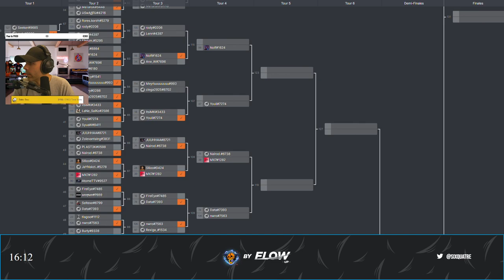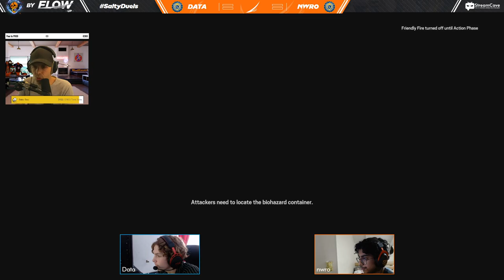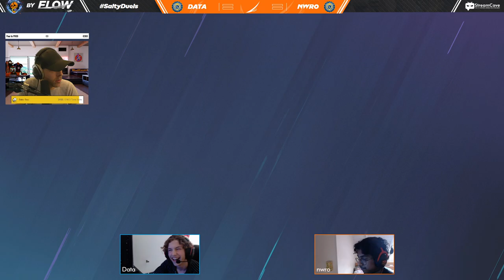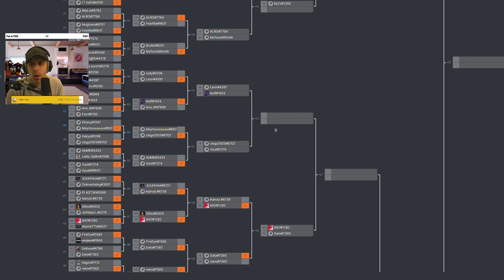SaltyDuels : Nwro (Yunktis) Vs. DATA !